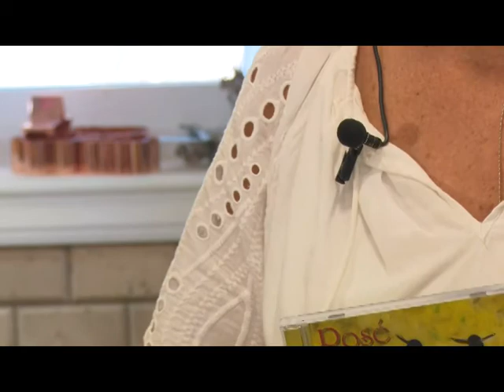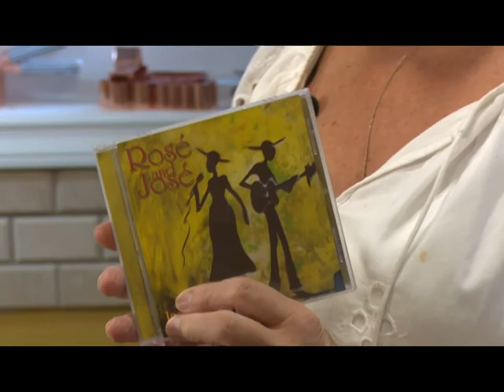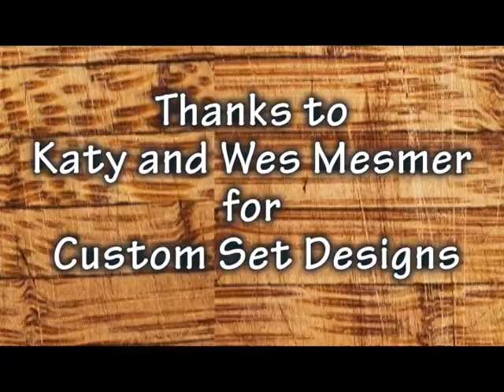Sammy's Cottage Kitchen Chili and Enchiladas #20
Mexican cooking Sammy's award winning Chili and Chicken Enchiladas